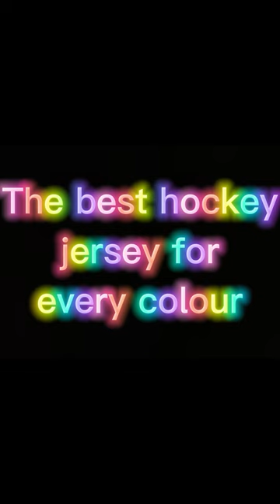the best hockey jersey for every colour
every hockey jersey nor only the NHL